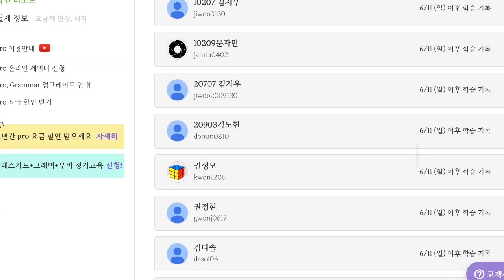김민성 Up영어 2023 06 19 초등 기초 회화 말하기 쓰기 성취도 95